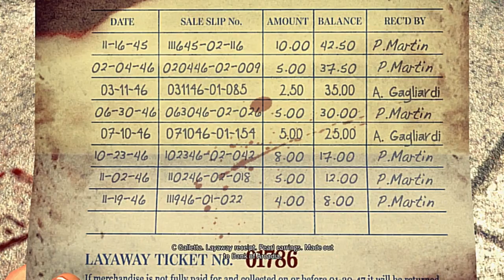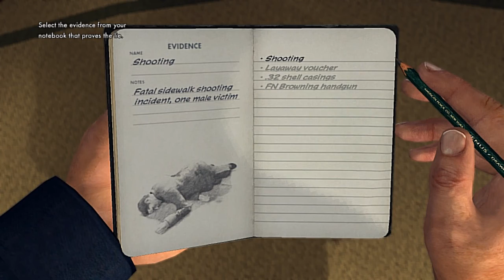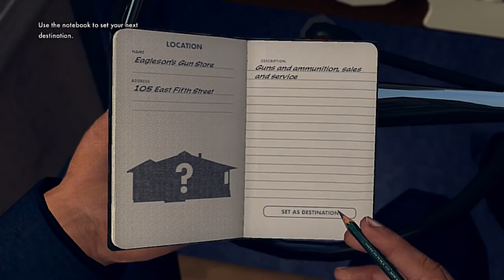Let's Play L.A. Noire Part 3